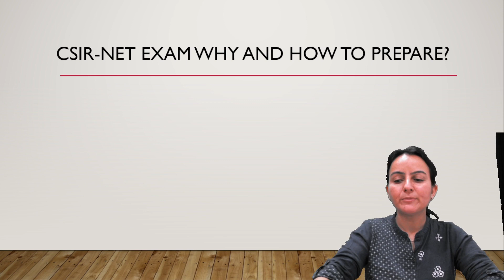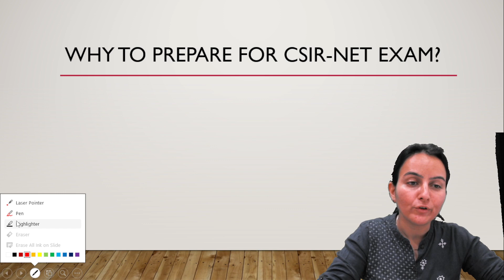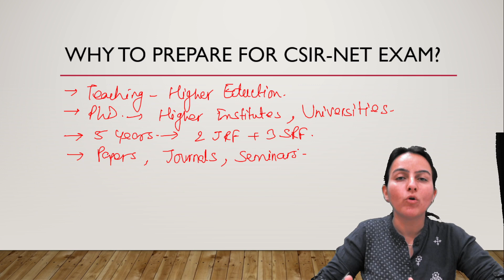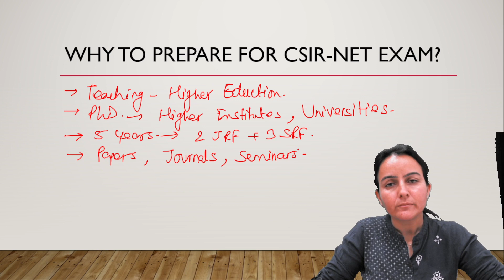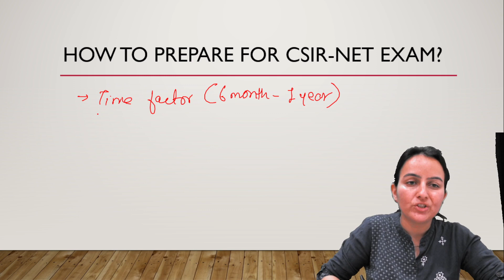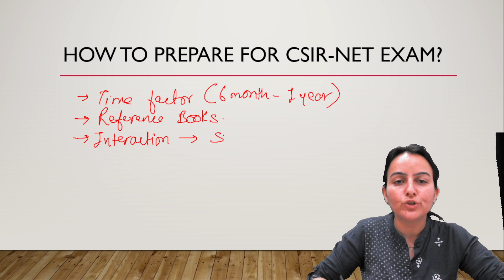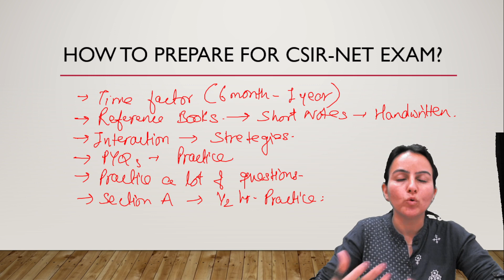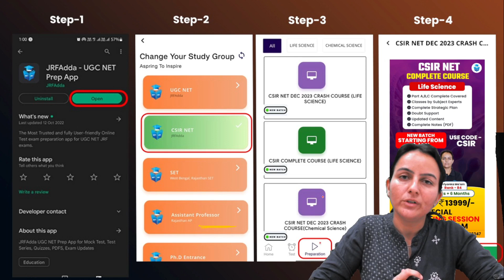How to Start Preparing for CSIR NET 2024? | CSIR NET 2024 की तैयारी कैसे शुरू करें? | Priyanka Ma'am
In this session, Priyanka's mam discusses CSIR NET Toppers Time-Table & Study Strategy. She also talks about the proper study plan for CSIR Net June 2024 exam and important topics for CSIR Net 2024. Master the CSIR NET Life Science syllabus with [CSIR NET Life Science by JRF Adda]'s comprehensive video lectures! Our engaging instructors break down complex topics into easy-to-understand concepts, perfect for exam preparation.

CSIR NET LIFE SCIENCE Schedule:
🟢05:00 PM - | Biochemistry by Priyanka Mam

 • CSIR NET Life Science | Biochemistry ...

🟢08:00 PM - Special Session by Priyanka Ma'am

 • Special Session by Priyanka Ma'am

Topics-Basics of Genetics,Lethal Alleles,Microbial Genetics and many more Topics in this Playlist.

Last 2 Month Preparation Strategy